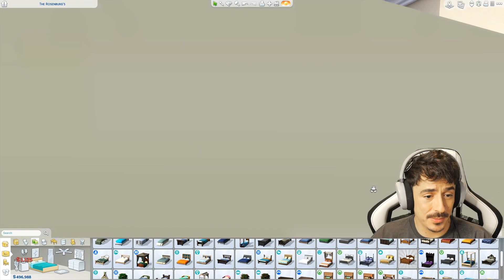Let's Build THE WORLDS | Willow Creek | The Rosenbergs | Final Part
We're back at the Rosenbergs for the final time. We finish the rest of the interiors today, ready for next week when we move onto the Goth household!!

Live on Twitch Mondays, Wednesdays and Fridays at 7PM GMT